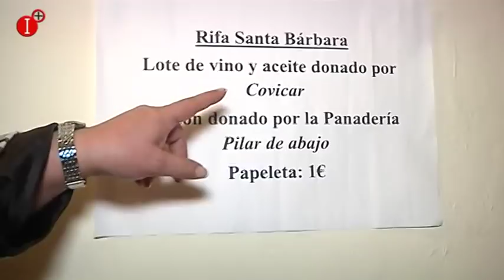LA HORA DE ALMODÓVAR DEL CAMPO CANDELARIA DE SANTA BÁRBARA 18 DICIEMBRE 2018